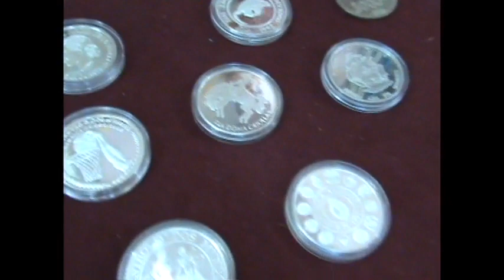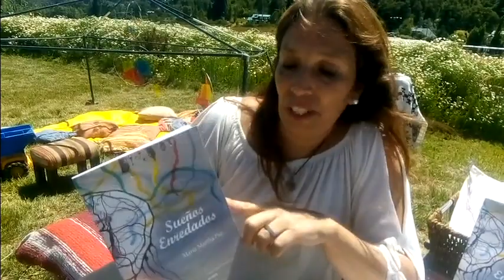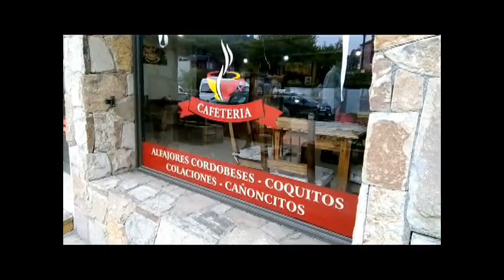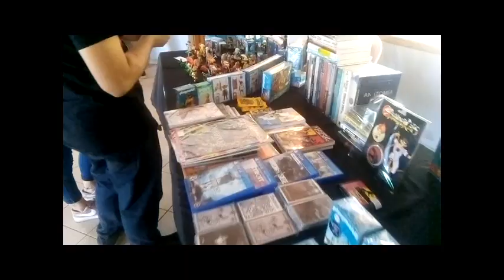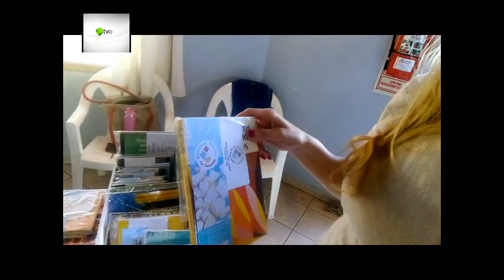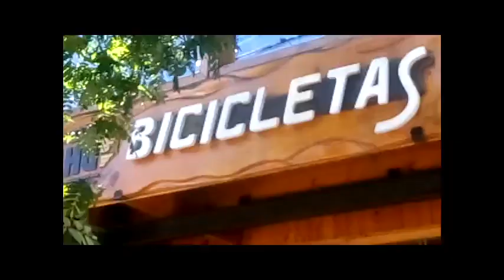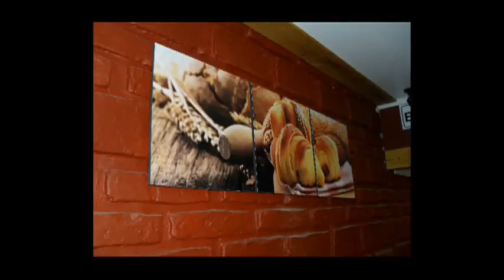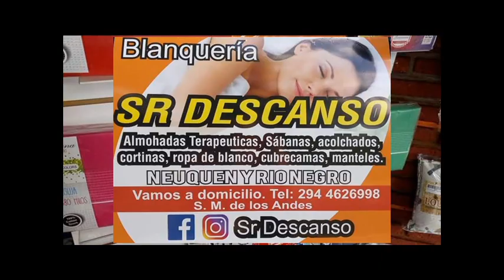SUCESOS PROGRAMA AIRE 18 ENERO 2021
Programa de interés general conducido por Victor Adaro y Jimena Mera con notas informes y reportajes, de San Martín de los Andes y sus alrededores.